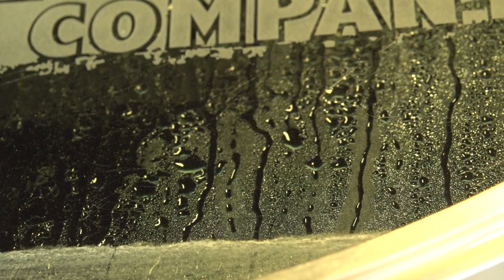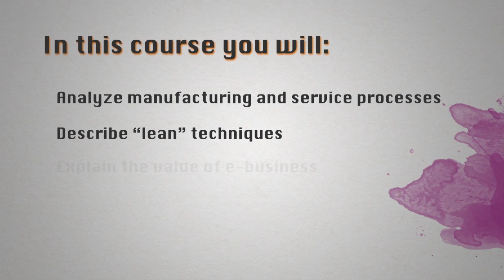UniversityNow: Production and Operations Management Course Cover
Whether it is building the latest fighter jet airplane, selling the best hamburgers in town, manufacturing quality mp3 players, or providing the most nurturing daycare services, every business thrives on its ability to perform daily operations in an effective and efficient way. Production and Operations Management describes the many aspects of taking a great idea and delivering the result to customers in a consistent and timely fashion and at a price the customers are willing to pay.
If we accept the fact that every company has some form of operations, we are still left with the question of how this course will apply to your career. Well, what makes it possible for a football team to become Super Bowl Champions, or a band to record a song that sells a million copies? How will your company make enough profit to enable you to get a raise (and a nice bonus)? More immediately, how are you going to plan, then complete the specific steps that will be necessary for you to get an A in this course?
The study of Production and Operations Management is the study of how businesses create a plan of action, execute that plan, and review the results to help improve their plans and performance. These are the steps that helped Japanese automakers move from the cheap and inferior cars they offered in the 1970s to the automobiles known for quality and affordability that they sell now. It is the study of how your company will succeed against local and global competition. It is also the foundation that will enable you to be more successful in your work activities, which is key to building a successful and satisfying career.